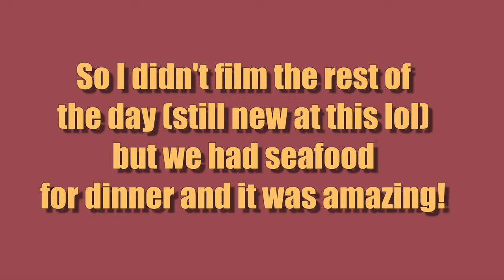MY 24TH BIRTHDAY VLOG! | BRUNCH, SURPRISES, AND MORE!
It's my 24th birthday! I vlogged the whole week of my birthday for you guys! There were multiple surprises, brunch, and so much more! This is my first vlog and I had so much fun filming it for you guys!